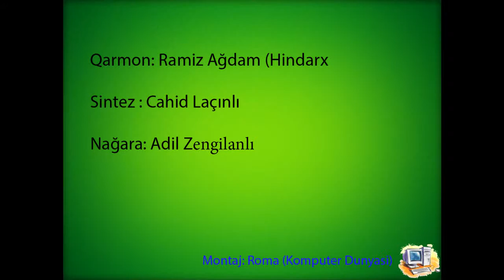Qarmon Ramiz Mamedov Sumqayıt (Hind Arx)- Qoçəli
Qoçəli- Ramiz Mamedov Sumqayıt (Hind Arx)